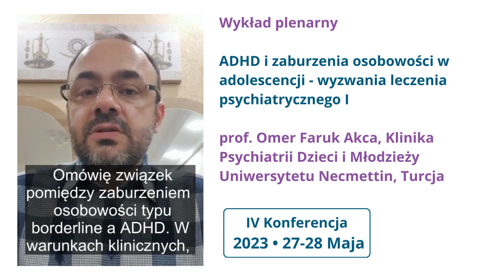ADHD i zaburzenia osobowości w adolescencji-wyzwania leczenia psychiatrycznego, prof.Omer Faruk Akca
Mamy przyjemność zaprosić psychoterapeutki i psychoterapeutów a także psychiatrki i psychiatrów oraz innych specjalistów zajmujących się ochroną zdrowia psychicznego, na bardzo ważne wydarzenie:

💜 27-28 maja 2023  IV Międzynarodowa  Konferencja BPD
💙„Maj miesiącem świadomości Borderline (BPD) 2023: Wiedza, która daje nadzieję”

I dzień konferencji to

💙znakomite wykłady specjalistów  z Polski i zagranicy, w których poruszone zostaną tematy
➡️ diagnozy, terapii oraz
➡️ wyzwań i możliwości leczenia złożonych zaburzeń dysregulacji emocji, obejmujących nie tylko BPD ale także,
➡️ zaburzenia odżywiania,
➡️ uzależnienia,
➡️ zaburzenia potraumatyczne.

A  także
➡️ dyresgulacja emocji w adolescencji:
➡️ wczesna diagnoza i interwencja
➡️dusfooria płciowa,
➡️ ADHD i farmakoterapia młodzieży.

💜 Wykłady wygłoszą m.in.
prof. Martin Bohus, Niemcy;
prof. Annegret Krause-Utz, Holandia;
dr Maria Karapatsia, Grecja;
prof. Omer Faruk Akca, Turcja,
dr Johanna  Vigfusdottir, Norwegia
a także inni specjaliści.

W II dniu Konferencji zapraszamy do udziału w warsztatach 🍀 prowadzonych przez doświadczonych specjalistów – praktyków.

Wszystkie wykłady w języku angielskim będą tłumaczone symultanicznie na język polski.💜

Jak zawsze dzielimy się wiedzą, która pomaga w sposób skuteczny leczyć, wspierać i dawać nadzieję!